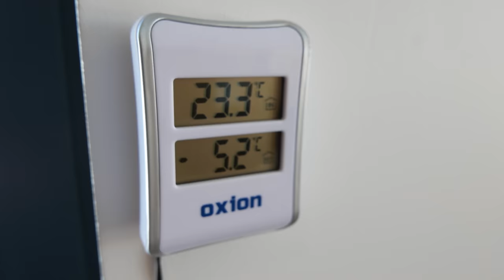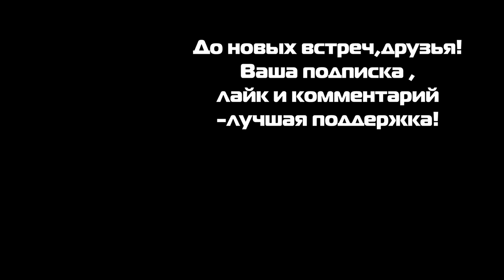Модульный дом Country House. Ответы на вопросы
1. Какая вентиляция дома?
2. Эксплуатация плоской крыши зимой, нужно ли убирать снег.
3.Тепло ли в модульном доме?
4. Стоимость отопления электричеством модульного дома.
5. Про большие панорамные окна и безопасность.
6. Отличия модульных домов от каркасных.
7. Для каких климатических зон рассчитаны модульные дома?
8. Совмещение кухни и гостиной в одном помещении.
9. Вопрос про минеральную вату, мышей и вредность OSB.
10. Архитектура дома